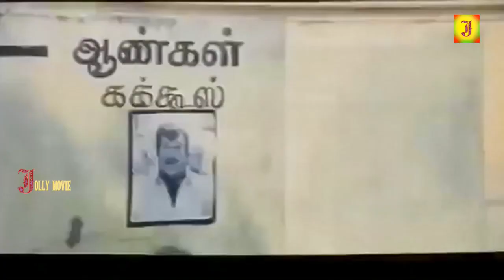Goundamani Senthil Best Spical Comedy Collection Tamil Comedy Scenes Goundamani Senthil Best Comedy